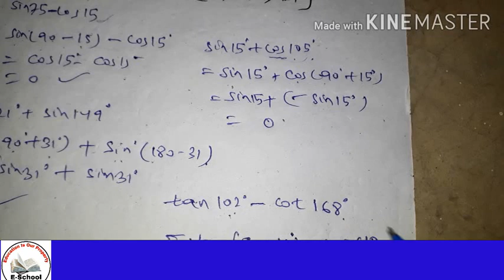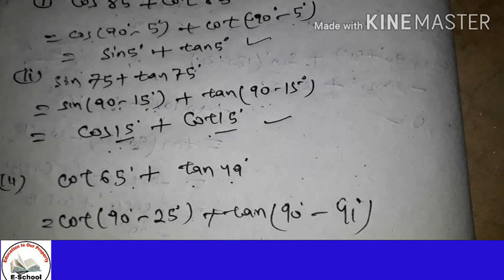Trigonometry, Class-10| ତ୍ରିକୋଣମିତି, ଦଶମ ଶ୍ରେଣୀ Odia medium EXERCISE-4(A)..Question No1,2and 3 .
In this video you get complete solution of exercise 4a question answer 1,2 and 3.
for more videos search play list in our channel.

By Mitu Sir E School

● Respiration ( ଶ୍ୱସନ ) Class -10 by Mitu Sir ( Part -1 )

● Respiration ( ଶ୍ୱସନ ) Class -10 by Mitu Sir ( Part -2 )

● Respiration ( ଶ୍ୱସନ ) Class -10 by Mitu Sir ( Part -3 )

● Transportation and circulation ( ପରିବହନ ଓ ସଞ୍ଚାଳନ ) ଜୀବ ବିଜ୍ଞାନ Class -10  part-1 by Mitu Sir

● At The High School ( English for Class -10 ) Part -1 by Mitu Sir

● At The High School ( English for Class -10 ) Part -2 by Mitu Sir

.● All things Bright and Beautiful ( English for Class -10 ) Part -1 by Mitu Sir

.● All things Bright and Beautiful {Question & Answer Discussion )( English for Class -10 ) Part -2 by Mitu Sir

.● A Letter To God ( English for Class -10 ) Part -1 by Mitu Sir

● A Letter To God ( English for Class -10 ) Part -2 by Mitu Sir

● The Solitary Reaper ( English for Class -10 ) Part -1 by Mitu Sir

● The Solitary Reaper ( English for Class -10 ) Part -2  by Mitu Sir

● The Solitary Reaper ( English for Class -10 ) Part -3  by Mitu Sir

● Subject- Verb Agreement Part-1 (English Grammar by Mitu Sir )

● Subject- Verb Agreement Part-2 (English Grammar by Mitu Sir )

● Subject- Verb Agreement Part-3 (English Grammar by Mitu Sir )

● Tense Revisited 1st Chapter  Part-1 (English Grammar by Mitu Sir )

● Tense Revisited 1st Chapter Part-2 (English Grammar by Mitu Sir )

● Tense Revisited 1st Chapter Part-3 (English Grammar by Mitu Sir )

● Types Of Sentences 2nd Chapter Part-1 ( English Grammar for CLass-10 by Mitu Sir )

● Types Of Sentences 2nd Chapter Part-2 ( English Grammar for CLass-10 by Mitu Sir )

● Types Of Sentences 2nd Chapter Part-3 ( English Grammar for CLass-10 by Mitu Sir )

● Types Of Sentences ( Change into Declarative to Exclamatory Sentence )2nd Chapter Part-4 ( English Grammar for CLass-10 by Mitu Sir )

● Types Of Sentences ( Compound Sentences )2nd Chapter Part-5 ( English Grammar for CLass-10 by Mitu Sir )

● Types Of Sentences( Use of Not Only...but also , Either. or , Neither...nor ) 2nd Chapter Part-6 ( English Grammar for CLass-10 by Mitu Sir )

● Types Of Sentences ( Activity -5 & 6 ) { Complex Sentence } 2nd Chapter Part-7 ( English Grammar for CLass-10 by Mitu Sir )

● Types Of Sentences ( Activity - 7 & 8 ) 2nd Chapter Part-8 ( English Grammar for CLass-10 by Mitu Sir )